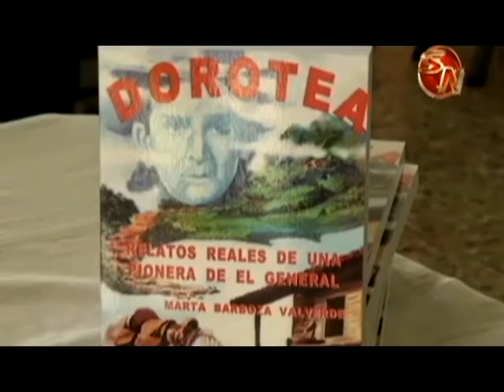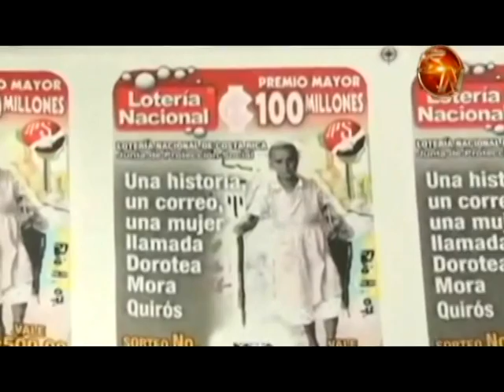Casa de la Mujer apoya campaña para escultura de Dorotea Mora